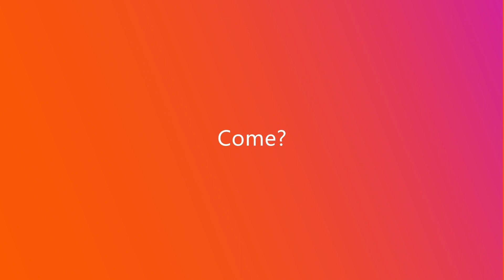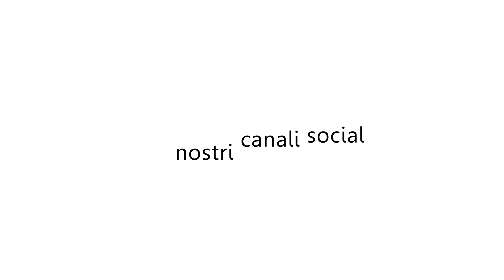Sm@rtScreening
Una piattaforma di comunicazione